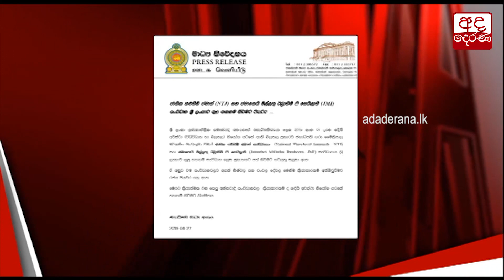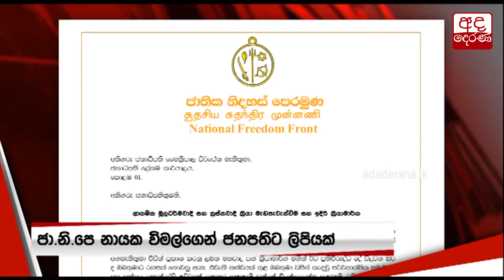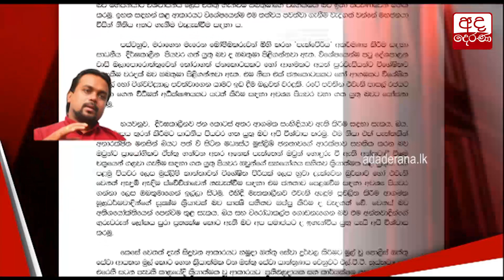ආරක්ෂාව ගැන විමල්ගෙන් ජනපතිට ලිපියක්...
Wimal writes to President on security...